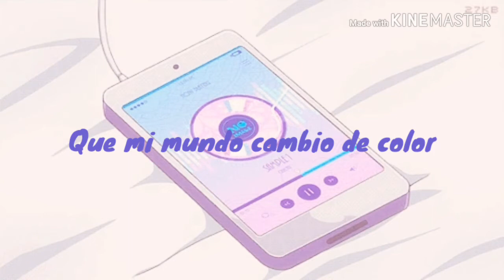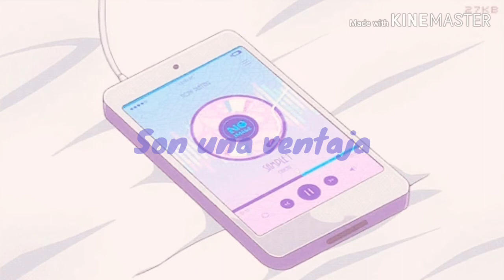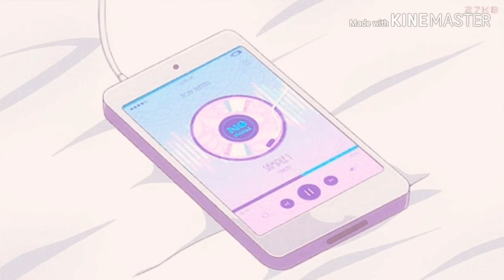Outro Hi! Score girl - Houkago Destruction (sub español)